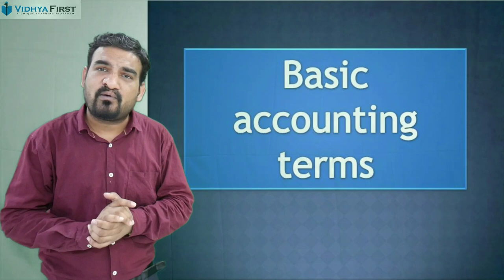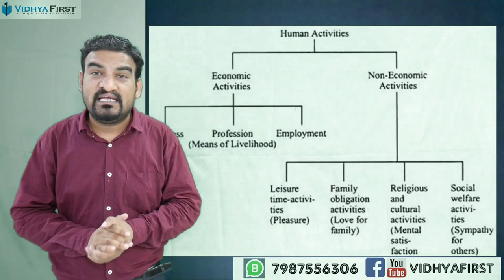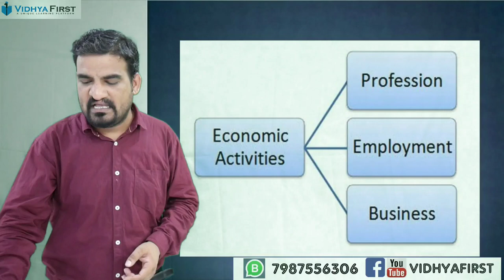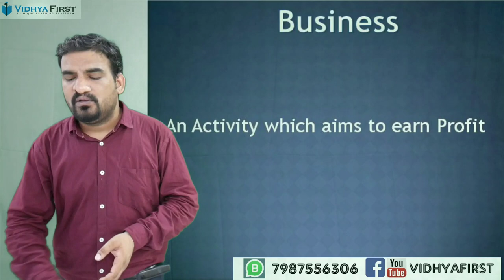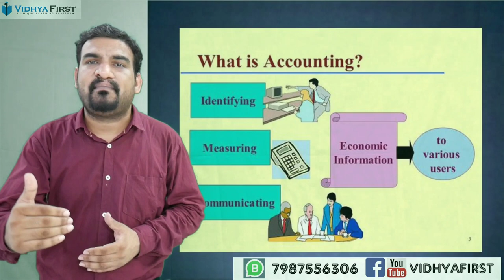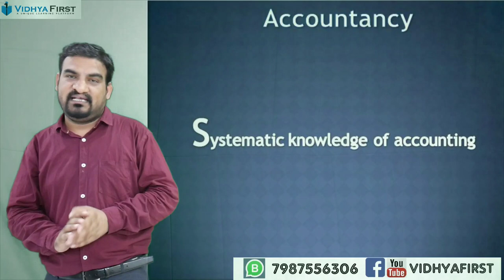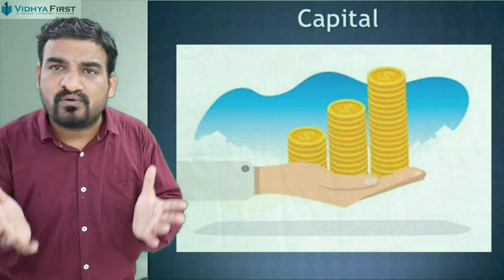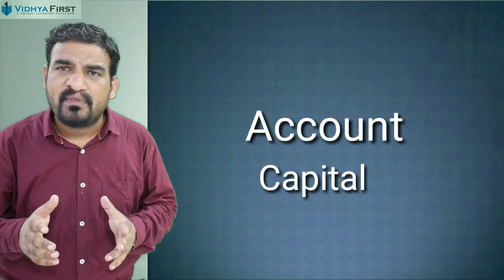#1 Basic accounting terms /introduction of Accounting Class 11th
introduction of Accountancy
Class 11th
what is account
what is accountancy
what is capital
what is fixed capital
what is working capital

Link to purchase Vidhyafirst set of 4 books for all competitive exams